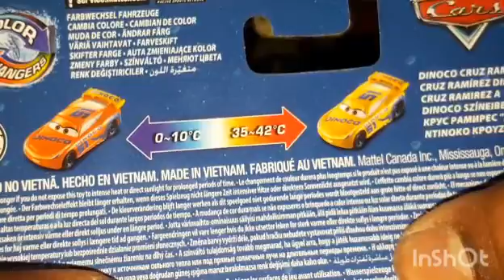Unboxing of Collectables: Color Changers Dinoco Cruz Ramirez | Cars 3